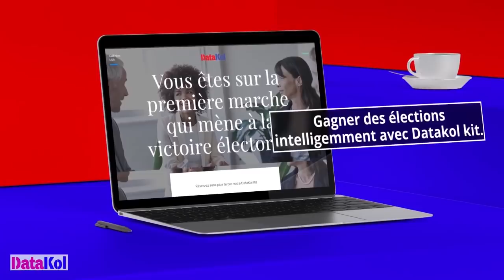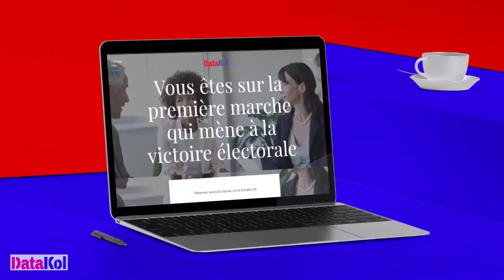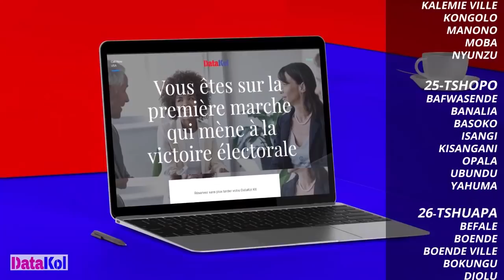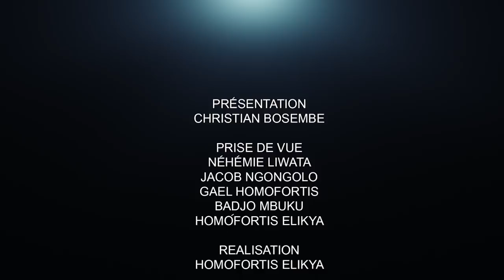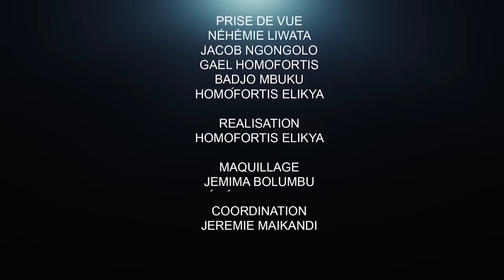JEAN MARIE KASAMBA TRÈS FÂCHÉ TROP C’EST TROP DANS LA PRESSE :UNPC KIN